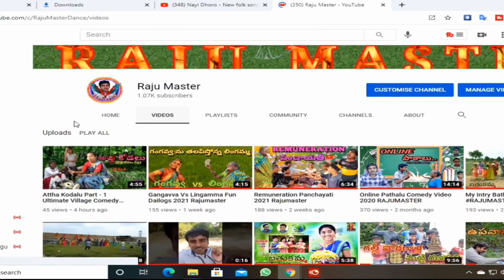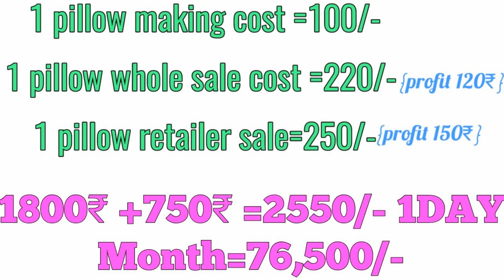NEW BUSINESS IDEA TELUGU HEARTBEAT// LETEST BUSINESS IN TELUGU// SMALL BUSINESS IDEAS//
best business ideas in telugu
job&business ideas telugu heartbeat